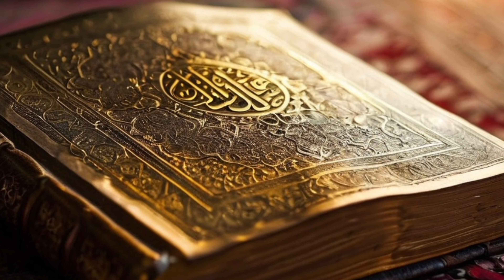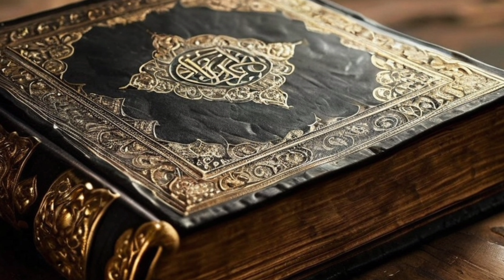Story of Prophet Adam AS in Urdu/Hindi- Hazrat Adam AS ka Waqia - Prophet Series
The story of Prophet Adam is foundational in many religious traditions, particularly in Islam, Judaism, and Christianity.

According to Islamic teachings, Allah created Adam from clay and breathed His spirit into him, making him the first human being. Adam was placed in the Garden of Eden, where he lived in bliss alongside his wife, Hawwa (Eve). They were given permission to enjoy the garden but were forbidden to eat from one specific tree.

However, Iblis (Satan) tempted them to eat from the tree, promising them knowledge and immortality. Overcome by temptation, they ate the fruit and, realizing their mistake, felt shame. As a consequence, they were sent down to Earth, where they were tasked with living a life of worship and obedience to Allah.

On Earth, Adam became the first prophet, guiding his descendants and teaching them about faith and morality. His story emphasizes themes of temptation, repentance, and the human condition. Adam’s journey is seen as a reminder of the importance of obedience to God and the potential for forgiveness after wrongdoing.

Story of Prophet Adam As in Urdu/Hind